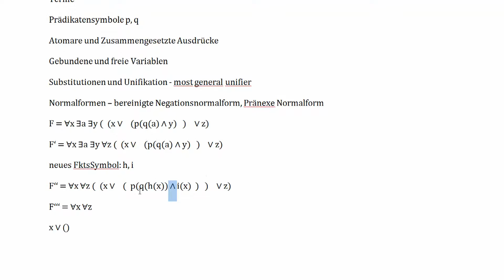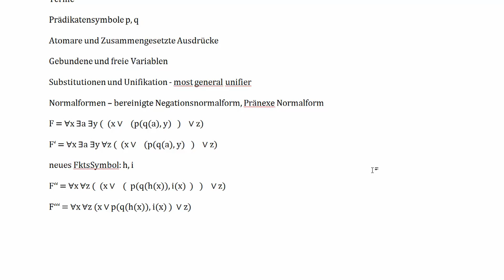Prädikatenlogik #9 - Skolemnormalform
In diesem Tutorial zeige ich euch, was die Skolemnormalform ist und wie man sie erreicht.